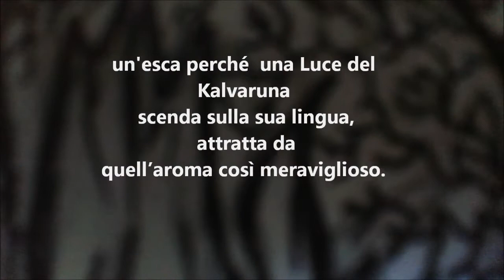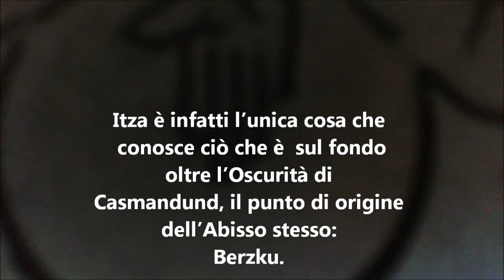LM - CAPITOLO DI PULANTHEL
Rappresentazione della Forra di Casmandund, il Lago di Nulla o Salto Nero.
In questa pittura l’autore fa coincidere l’Abisso senza Nome con il corpo di Itza l’imperatrice madre moglie di Malqarubel e sovrana indiscussa di Casmandund. Il Salto Nero è la Porta di Itza, Pulanthel, come è chiamata nei Miti del Bardo Occidentale, dalla quale esce una delle innumerevoli forme (o nomi) di Malqarubel, Liewell , chiamato anche Menzogna.  Liewell protende la sua lingua dalla quale germina un fiore odoroso, la cui fragranza si spande sulle rive attorno al Lago di Nulla e lì aspetta che una Luce del Kalvaruna scenda sulla sua lingua, attratta da quell’aroma così meraviglioso.